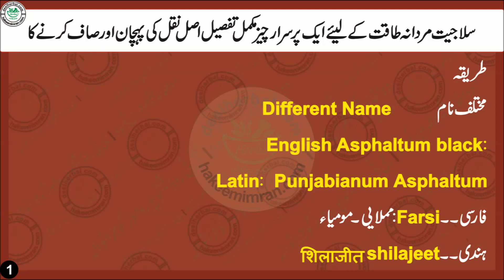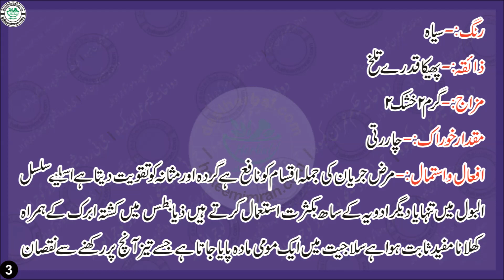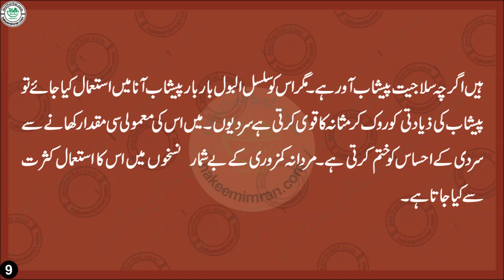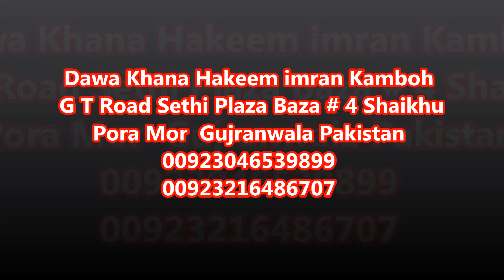Salajeet Kiya Hy Salajeet Kay faiday سلاجیت کیا ہے سلاجیت کے فائدے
گلہ
فون نمبر
Salajeet Kiya Hy Salajeet Kay faidayhow use salajeet in urdu written,shilajit benefits and side effects in urdu,salajeet price in pakistan,salajeet ka faida in urdu,salajeet ka use,shilajit ka istemal,salajeet ki pehchan,salajeet price in karachi